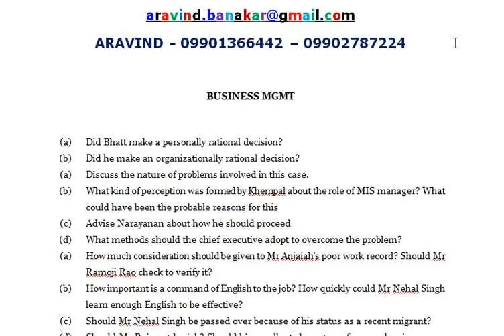BUSINESS MGMT - Did Bhatt make a personally rational decision?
BUSINESS MGMT

(a) Did Bhatt make a personally rational decision?
(b) Did he make an organizationally rational decision?
(a) Discuss the nature of problems involved in this case.
(b) What kind of perception was formed by Khempal about the role of MIS manager? What could have been the probable reasons for this
(d) What methods should the chief executive adopt to overcome the problem?
(a) How much consideration should be given to Mr Anjaiah’s poor work record? Should Mr Ramoji Rao check to verify it?
(b) How important is a command of English to the job? How quickly could Mr Nehal Singh learn enough English to be effective?
(c) Should Mr Nehal Singh be passed over because of his status as a recent migrant?
(d) Should Mr Raja get he job? Should his excellent character references be given more weight than his inexperience?
(e) Who should be hired? Why?
1. In what respect is Jain correct in his comment about not having opportunity to apply motivational concept in his job situation?
2. What types of motivators for effective performance may Jain be overlooking?
3. What do you think about his concern that the application of motivational concepts leads to the manipulation of people?
1. Identify the leadership style of the division head from the angle of Managerial Grid
2. From the viewpoint of Theory X and Y, what assumptions did the new head make about the way in which people work most effectively?